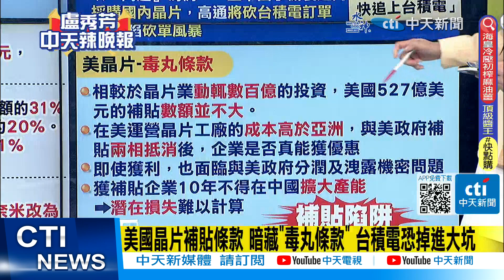【每日必看】魏哲家:原定28奈米改為先進製程 維持在高雄建廠｜台積電當心! 路透爆陸是最大隱憂:恐陷單崁風暴 202304020